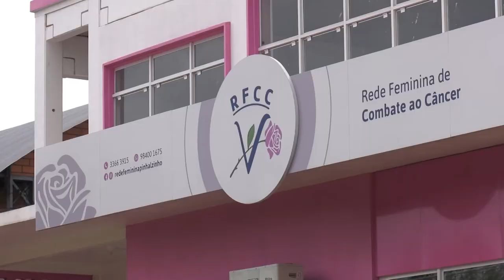PGM 132 - Ponto Org - Outubro Rosa - 25/10/21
O programa .ORG, apresentado pela jornalista Maria Paula, mostra algumas ações de combate ao câncer no mês do OUTUBRO ROSA. Uma Sessão Solene realizada em Cunha Porã, no Oeste do Estado marcou os 60 anos de existência da Rede Feminina de Combate ao Câncer. Outra ação realizada neste mês, foi da Associação Brasileira de Portadores de Câncer (Amucc), a com o lema “A Vida é Agora”. A programação, que vai até o dia 31 de outubro, prevê diversas atividades, tanto virtuais como presenciais, relativas à conscientização sobre a importância da detecção precoce do câncer de mama e do colo do útero.